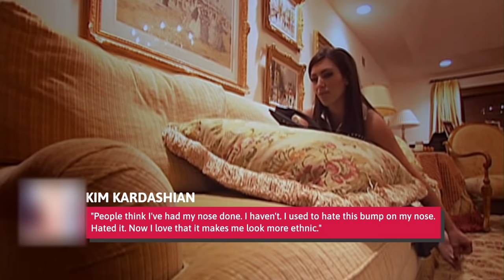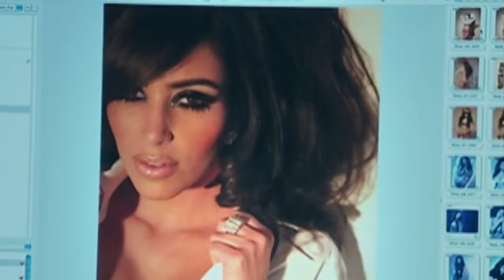Drastic Things The Kardashians Did To Alter Their Looks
Reality TV’s favorite family has changed dramatically since Keeping Up with the Kardashians first premiered back in 2007. Times were different then — Kim was famous on account of a steamy home video, while Kendall and Kylie were still in elementary school, far from the fashion and beauty industry stars they are today.

The Kardashian-Jenners have become some of the biggest names in the entertainment industry over the last decade and a half, and their particular brand of beauty has set a precedent for people today. But at what cost? We already know about Kim’s famous vampire facial, but here are some other drastic things the Kardashians and Jenners possibly did to alter their looks.

Kim Kardashian's Face | 0:00
Kim’s plastic surgery budget | 1:14
Kylie Jenner’s Lips | 2:01
Kendall Jenner’s Face | 2:47
Khloe Kardashian’s Botched Fillers | 3:32
Kourtney Kardashian’s Bust | 4:43
Kris Jenner Surgeries | 5:17